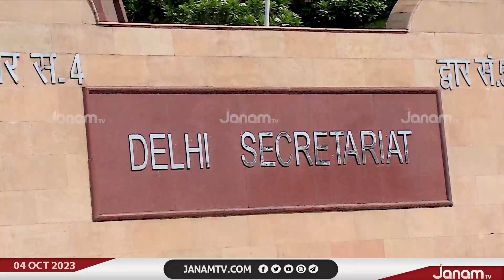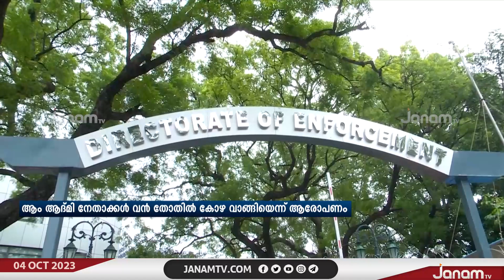ആംആദ്മിപാർട്ടി നേതാവ് സഞ്ജയ് സിങ്ങിന്‍റെ വീട്ടിൽ ED നടത്തുന്ന പരിശോധന തുടരുന്നു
കള്ളപ്പണം വെളുപ്പിച്ചെന്ന കേസിൽ ആംആദ്മിപാർട്ടി നേതാവ് സഞ്ജയ് സിങ്ങിന്‍റെ വീട്ടിൽ ED നടത്തുന്ന പരിശോധന തുടരുന്നു

NEWS ANCHOR : VISHNU SHARMA